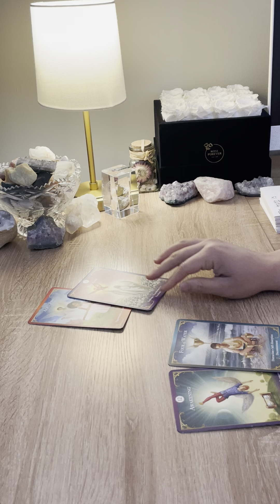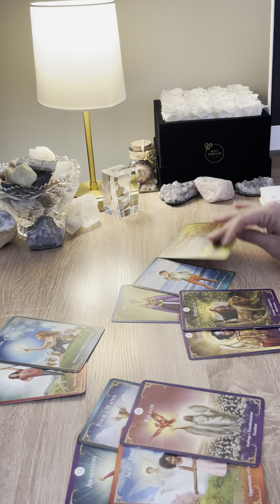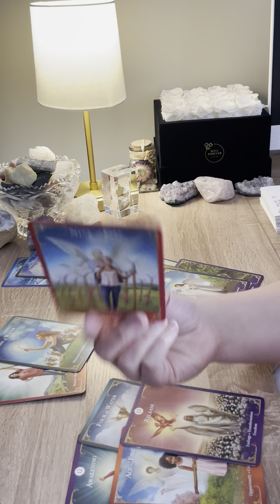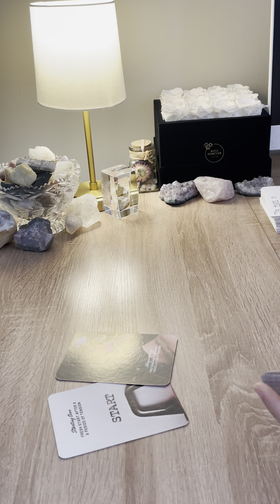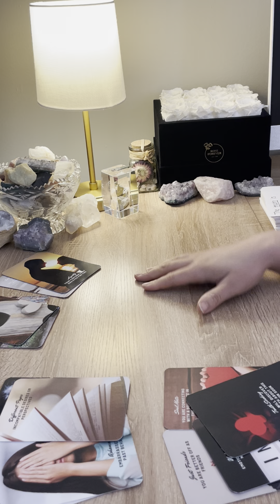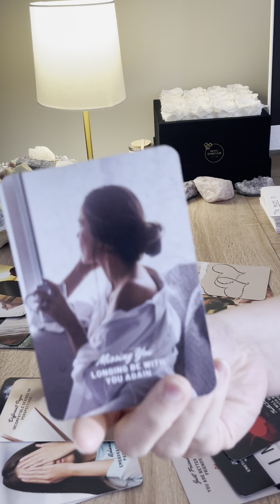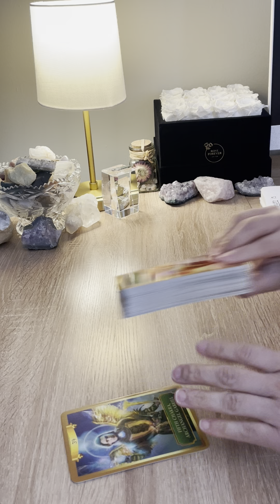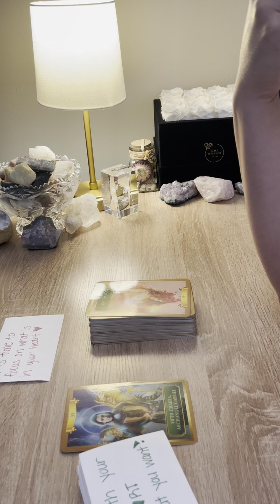GEMINI ♊️ SEEING SOMEONE ONES TRUE COLORS ONCE THE MASK BEGINS TO FADE…